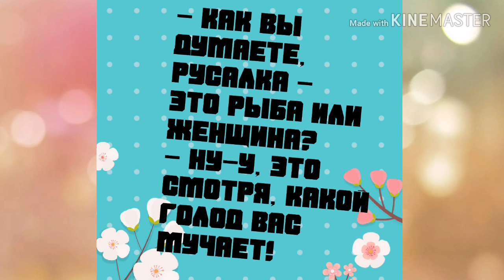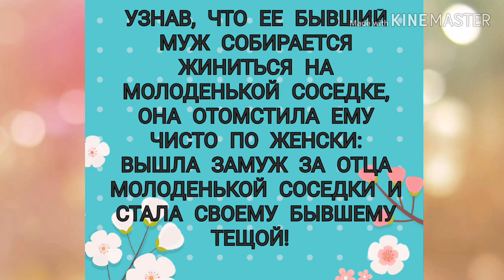Стала своему бывшему тёщей! Женский юмор.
Дорогие друзья! Я очень рада быть с Вами! Юмор и хорошее настроение! Прикольные и смешные анекдоты! Подними себе настроение!